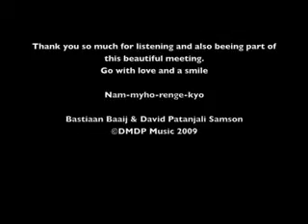Didgeridoo & Hang The first beautiful meeting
Thank you beautiful person for creating time to experience my music.